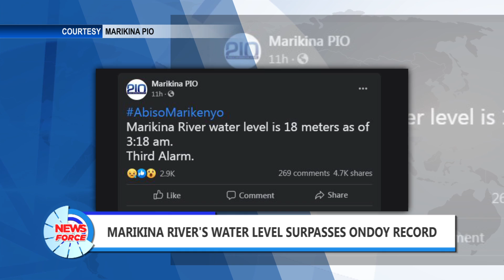Marikina River's water level surpasses Ondoy record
Heavy rains and strong winds brought by Typhoon Ulysses on Thursday battered parts of Luzon, including Metro Manila. Marikina saw houses submerged in water, as its river's water level surpassed that of its level during the Typhoon Ondoy onslaught in 2009. Gillian Geronimo has the story.